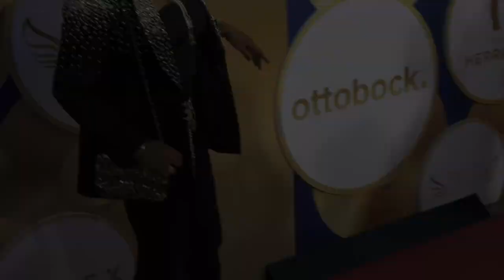Pepa 10th Annual "Gold Meets Golden" Red Carpet Event | Salt-N-Pepa Rapper Sandra Denton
Broll footage: Salt-N-Pepa rapper Pepa (Sandra Denton) on the red carpet at the 10th Annual "Gold Meets Golden" event, benefiting Angel City Sports, held at The Virginia Robinson Gardens and Estate in Beverly Hills, California USA on February 4, 2023.